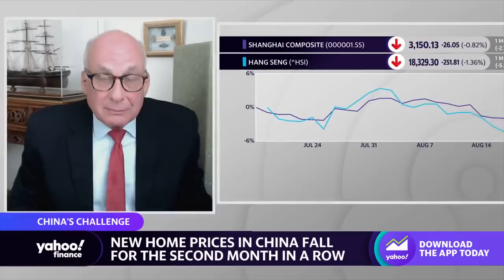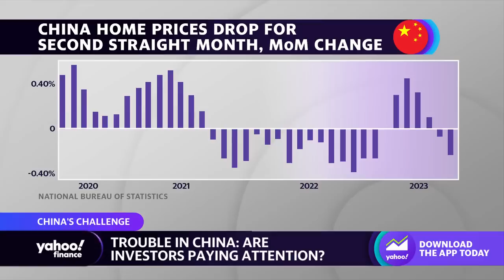China's economic situation 'can get a lot worse': Meyer, Unkovic & Scott Partner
Meyer, Unkovic & Scott Partner Dennis Unkovic spoke with Yahoo Finance anchors Diane King Hall and Brad Smith about concerns over the economy in China saying  that the situation "can get a lot worse." Unkovic says "70% percent of the household wealth held by the normal Chinese people is in real estate. When real estate goes down, it just doesn't affect the markets, it affects everyone in China."